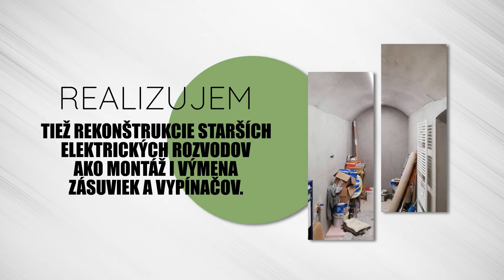Elektroinštalácie Banská Štiavnica Marek Čabák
Poskytujem komplexné elektroinštalačné služby: riešenia, montáž a servis elektroinštalácií ako napr. elektrické rozvody, kamerové systémy, dátové rozvody. Ralizujem tiež rekonštrukcie starších elektrických rozvodov ako montáž i výmena zásuviek a vypínačov. Dodanie materiálu na stavby nových domov, bytov, kancelárií. V prípade otázok či špeciálnych požiadaviek ma prosím neváhajte kontaktovať. Teším sa na spoluprácu! Viac informácií nájdete na webovej stránke